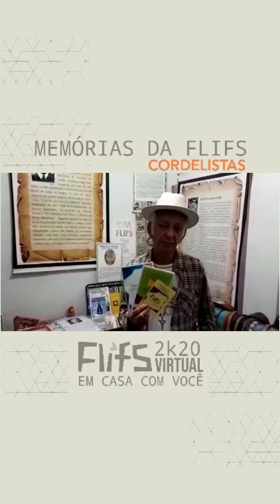Memórias da Flifs - Seo Jurivaldo Alves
*Memórias da Flifs* - _série Cordelistas_ - Seo Jurivaldo Alves é um dos pioneiros da nossa Flifs. Participa desde a primeira edição, acompanhando tudo de pertinho. Ele conta da sua emoção quando foi homenageado na 8ª edição do evento, denominando a Praça do Cordel.